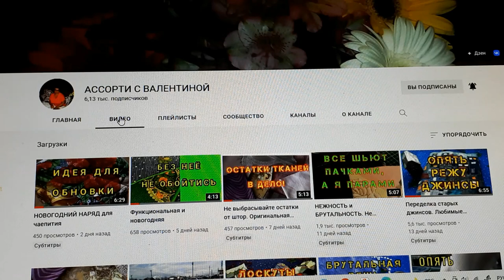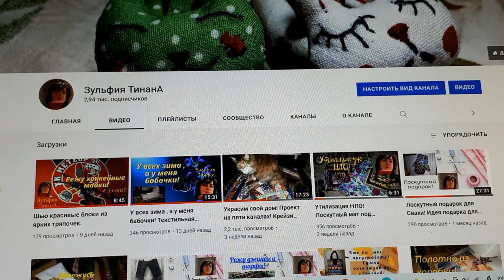Режу джинсовую рубашку. Новый способ лоскутной аппликации. Проект на трёх каналах!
В этом проекте мы покажем какие классные подарки можно сшить из лоскутков , не нужной одежды, и даже из остатков тюля))
В проекте участвуют каналы:
Поддержите, пожалуйста, наши каналы подпиской, комментариями  и лайками )!